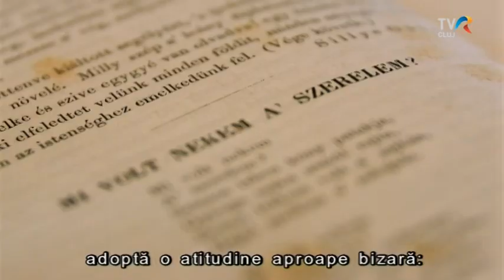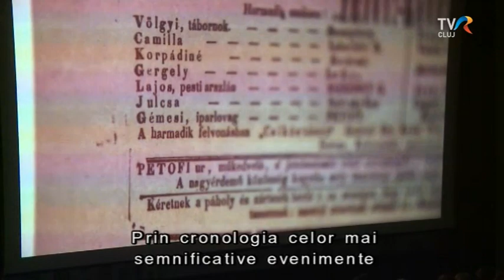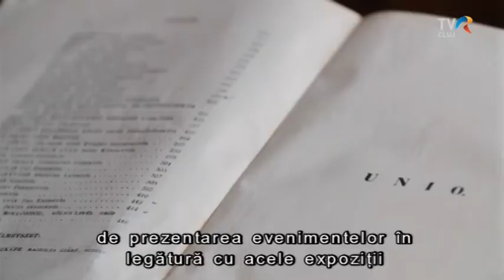Petőfi erdélyi útjainak dokumentumfilmje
19 helyszínen követi Petőfi Sándor erdélyi útjait és találkozásait a dokumentumfilm, amelyet Maksay Ágnes és László Loránd jegyez, és amelynek ősbemutatóját Kolozsváron tartották, a magyar napok keretében.